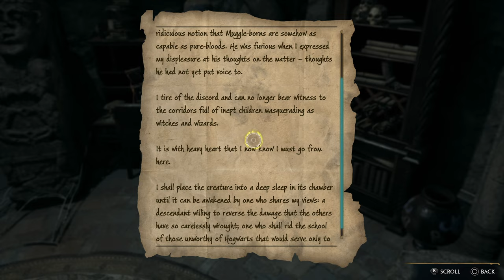HOGWARTS LEGACY Gameplay Walkthrough Part 3 [PS5 4K 60FPS] - No Commentary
Gameplay/walkthrough of Hogwarts Legacy. Recorded on PS5 in 2160p60fps. Game mode: Performance. Patch: 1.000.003